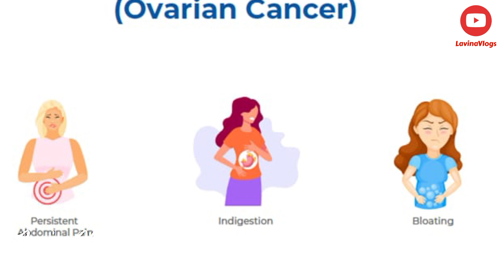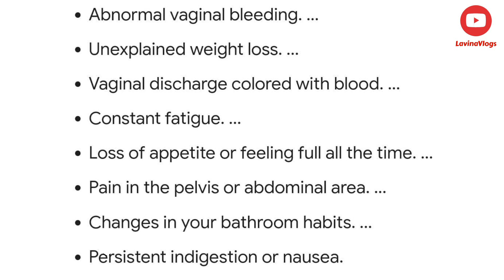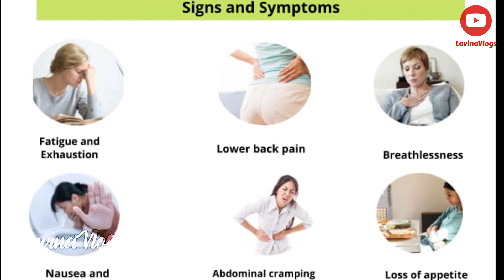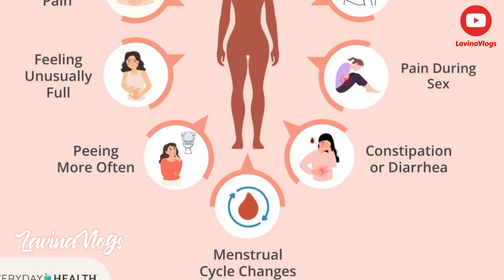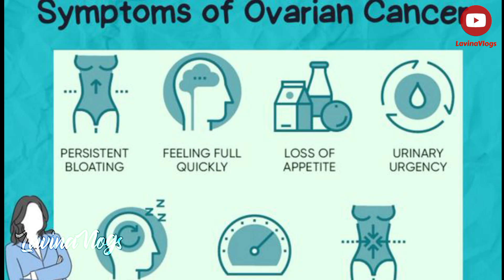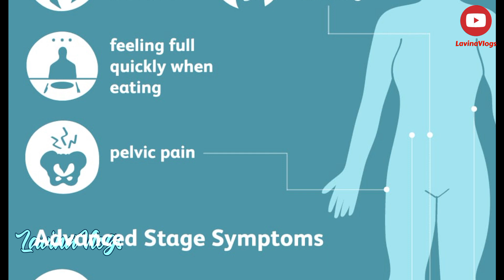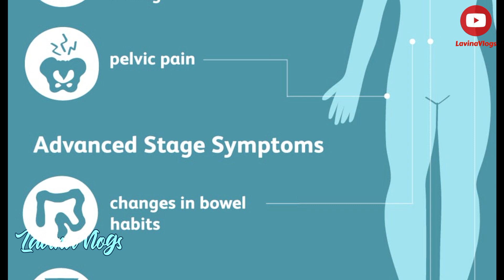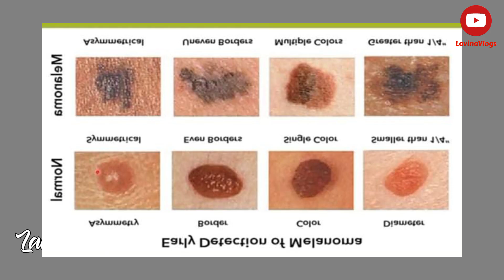Cancer Symptoms That Women Should Never Ignore | Early Signs of Cancers in Females